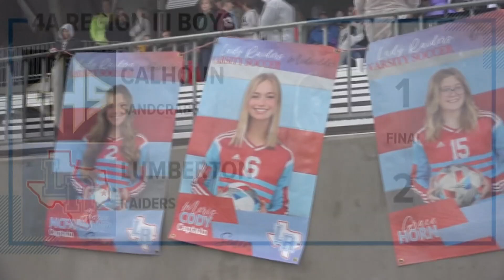Lumberton girls soccer proves they aren’t the underdogs with a regional semifinal win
The Lady Raiders shutout Bay City 3-0 to advance to the regional championship.